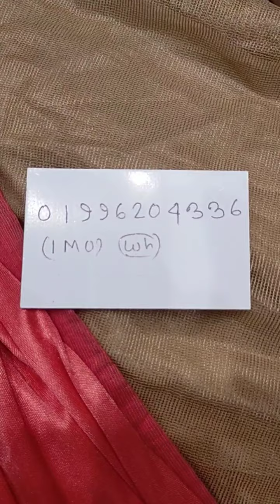Stock clearance sale offer part -2